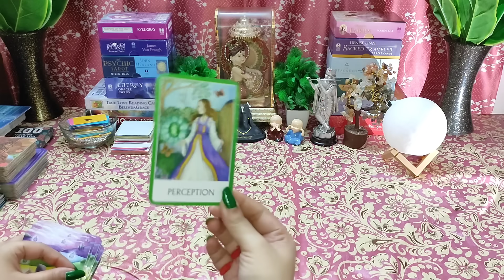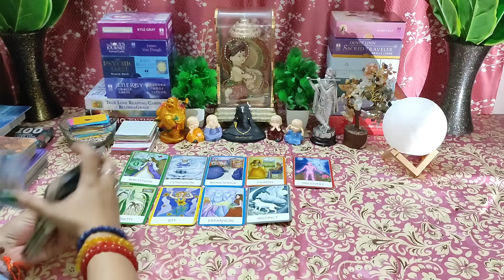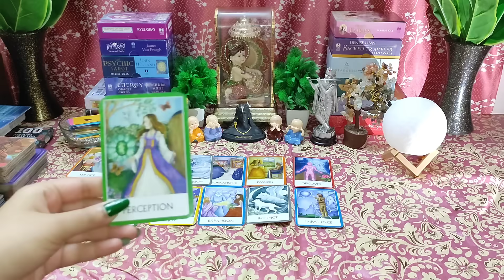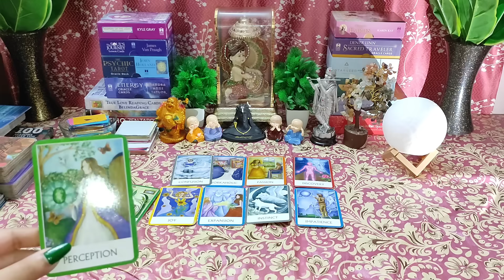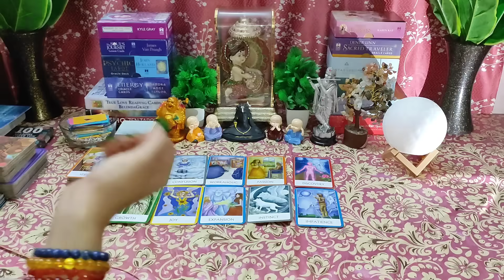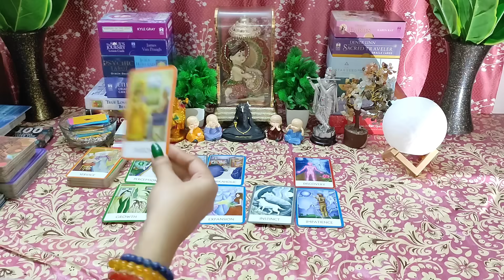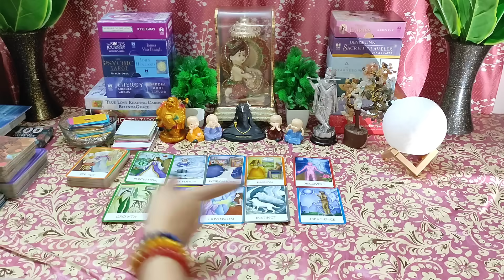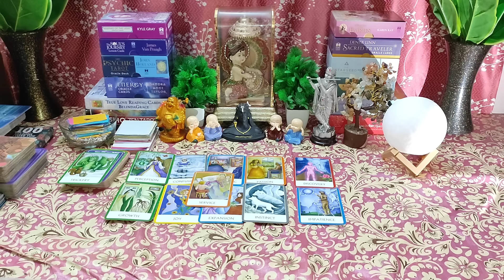🌈Wo Abhi Apke Baare Me Logo Se Ye Bol Rahe Hai😍Timeless💯Tarot Reading❣️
👉 BE AWARE!! I have not any number for personal readings. I am not offering any personal reading !! Thank you !!